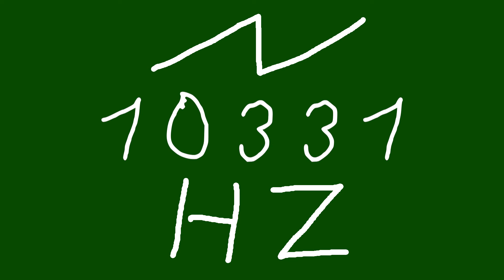10331 hz saw